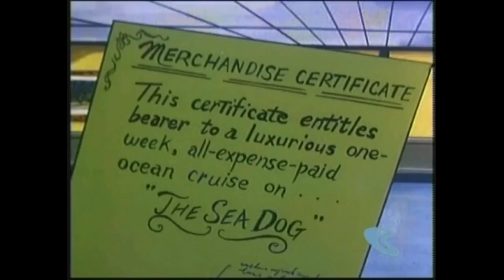The Thing : E16 - The Thing and the Treasure Hunt